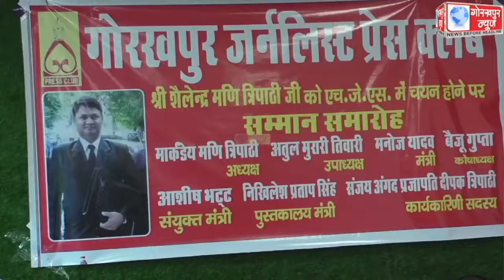शैलेंद्र मणि त्रिपाठी का एचजेएस में हुआ चयन, गोरखपुर जर्नलिस्ट प्रेस क्लब के कार्यकारिणी के सदस्यों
शैलेंद्र मणि त्रिपाठी का एचजेएस में हुआ चयन, गोरखपुर जर्नलिस्ट प्रेस क्लब के कार्यकारिणी के सदस्यों ने किया सम्मानित, कहा, संपूर्ण न्याय सभी तक जिम्मेदारी से पहुंचाने का निर्वहन करने के लिए हमेशा रहूंगा प्रयासरत